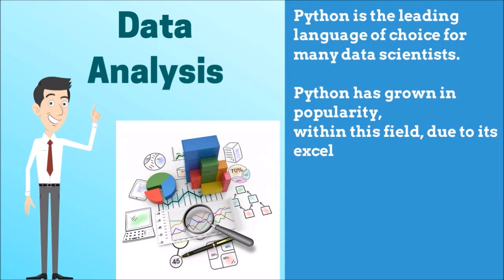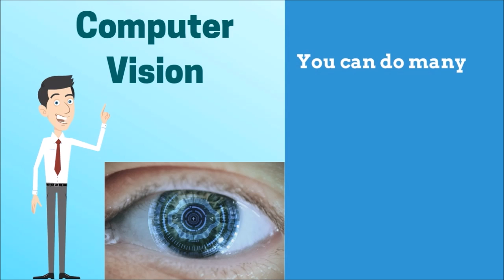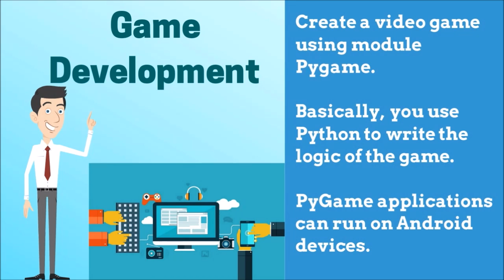Python programming for beginners: What can you do with Python?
Python Programming Language: What can you do with Python?

As a general purpose programming language, Python can be used for multiple things. Python can be easily used for small, large, online and offline projects. The best options for utilizing Python are web development, simple scripting and data analysis.  Below are a few examples of what Python will let you do:

Web Development:

You can use Python to create web applications on many levels of complexity.  There are many excellent Python web frameworks including, Pyramid, Django and Flask, to name a few.

Data Analysis:

Python is the leading language of choice for many data scientists.  Python has grown in popularity, within this field, due to its excellent libraries including; NumPy and Pandas and its superb libraries for data visualization like Matplotlib and Seaborn.

Machine Learning:

What if you could predict customer satisfaction or analyze what factors will affect household pricing or to predict stocks over the next few days, based on previous years data?  There are many wonderful libraries implementing machine learning algorithms such as Scikit-Learn, NLTK and TensorFlow.

Computer Vision:

You can do many interesting things such as Face detection, Color detection while using Opencv and Python.

Internet Of Things With Raspberry Pi:

Raspberry Pi is a very tiny and affordable computer which was developed for education and has gained enormous popularity among hobbyists with do-it-yourself hardware and automation.  You can even build a robot and automate your entire home.  Raspberry Pi can be used as the brain for your robot in order to perform various actions and/or react to the environment.  The coding on a Raspberry Pi can be performed using Python.  The Possibilities are endless!

Game Development:

Create a video game using module Pygame.  Basically, you use Python to write the logic of the game.  PyGame applications can run on Android devices.

Web Scraping:

If you need to grab data from a website but the site does not have an API to expose data, use Python to scraping data.

Writing Scripts:

If you're doing something manually and want to automate repetitive stuff, such as emails, it's not difficult to automate once you know the basics of this language.

Browser Automation:

Perform some neat things such as opening a browser and posting a Facebook status, you can do it with Selenium with Python.

GUI Development:

Build a GUI application (desktop app) using Python modules Tkinter, PyQt to support it.

Rapid Prototyping:

Python has libraries for just about everything.  Use it to quickly built a (lower-performance, often less powerful) prototype.  Python is also great for validating ideas or products for established companies and start-ups alike.

Python can be used in so many different projects. If you're a programmer looking for a new language, you want one that is growing in popularity.  As a newcomer to programming, Python is the perfect choice for learning quickly and easily.  Python offers a stepping stone into the world of programming.

What Can You Do With Python?